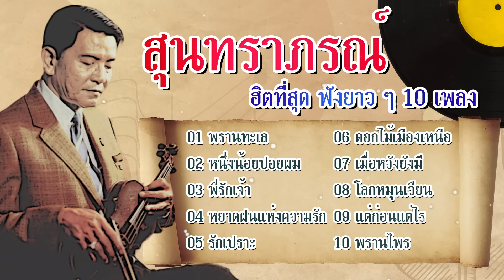ฮิตที่สุด ฟังยาวๆ 10 เพลง สุนทราภรณ์ (Official Master) ต้นฉบับเดิม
1 พรานทะเล
2 หนึ่งน้อยปอยผม
3 พี่รักเจ้า
4 หยาดฝนแห่งความรัก
5 รักเปราะ
6 ดอกไม้เมืองเหนือ
7 เมื่อหวังอย่างมี
8 โลกหมุนเวียน
9 แต่ก่อนแต่ไร
10 พรานไพร